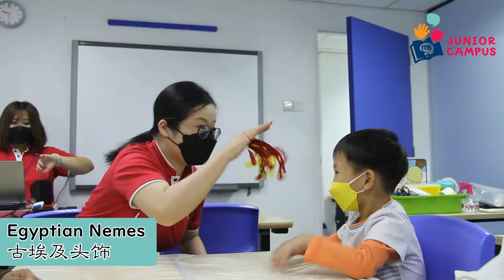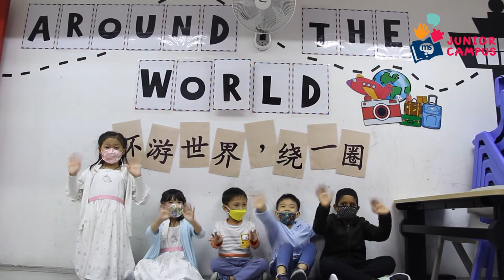Day 5: Egypt | “Around the World” Holiday Camp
Mind Stretcher Junior Campus brings the kids on an exciting and memorable adventure to the land of Pharaohs.

Marhaban!

Egypt was our final destination, and the first activity was designing the Egyptian nemes. Every explorer created their own unique and colourful headcloth. Afterwhich, they wore it for a short Egyptian pharaoh dance. Next, it was the cup pyramid challenge where they were tasked to build a pyramid using a pair of chopsticks. With much patience and hand-eye coordination, all of them did it! To wrap up today’s adventure, we did a maze activity on paper before giving them a thrilling live maze walkthrough escaping from the FUNNY MUMMY. Everyone was wary at the start but giggled when FUNNY MUMMY invades the classroom.

We have come to the end of our 5 days 'Around the World' holiday!
We hope everyone enjoyed this 'holiday adventure’ as much as we do. From immersing in the country's culture, tradition, food, and places of interest, to the fun, laughter, and memories, we hope these videos remind us of the fond memories we had together!

Learn more about our preschool courses at Mind Stretcher Junior Campus